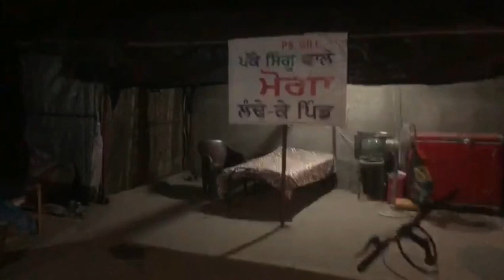ਸਿੰਘੂ ਬਾਰਡਰ ਤੇ ਆਤਿਸ਼ਬਾਜੀ ਦੇ ਨਾਲ ਲੱਗੀ ਅੱਗ ਅਣਪਛਾਤੇ ਵਿਅਕਤੀ ਵੱਲੋ ਚੱਲਈ ਗਈ